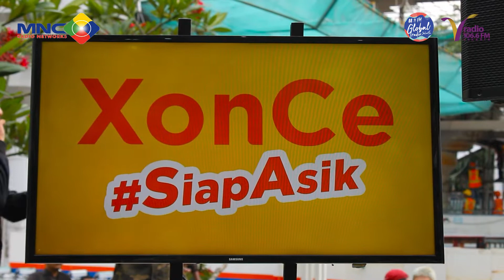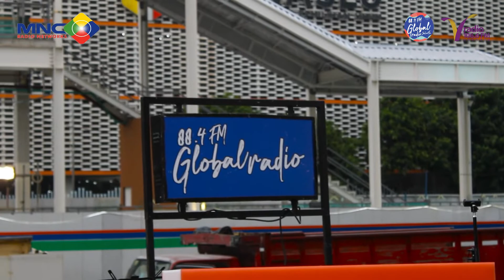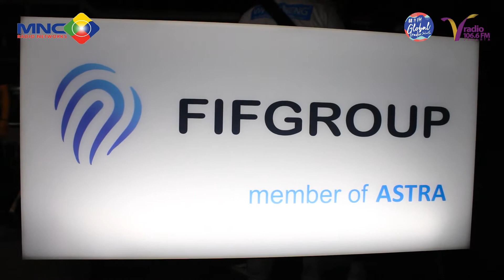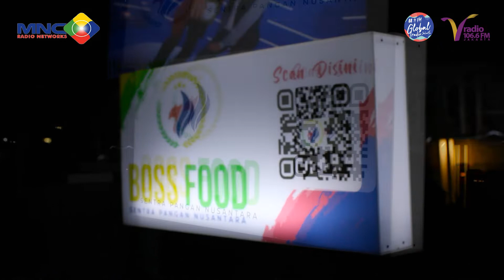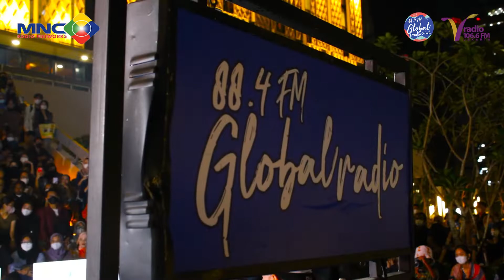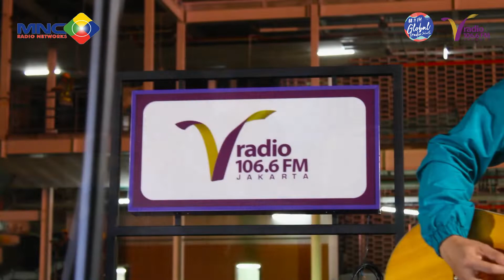Sarinah Musikustik (Global Kustik & VKustik) 23/08/2022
Global People & VListeners! Ini dia best cuts dan clips keasikan musikustik di Anjungan @sarinahindonesia ya! Kita seru-seruan Globalkustik dan vkustik barengan @rayenpono @misellia @chintyagabriella @bagasran_ dan @theovertunes !